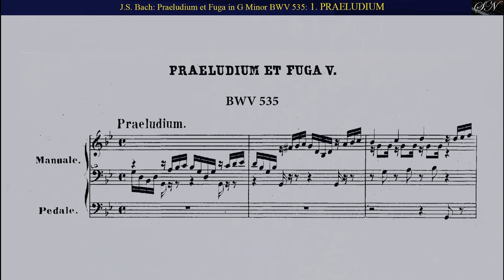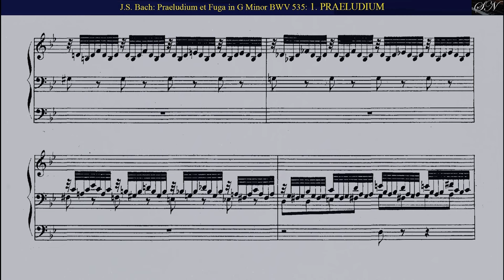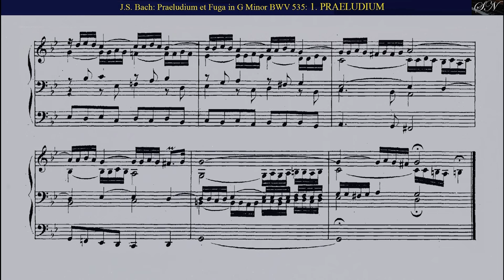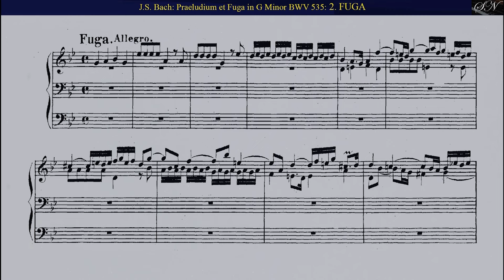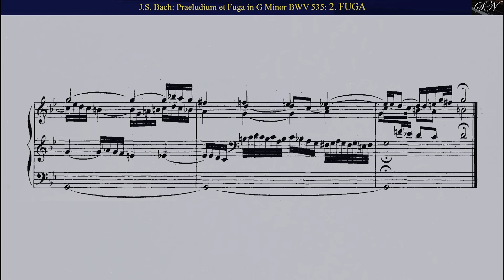J.S.Bach: Prelude and Fugue in G Minor for Organ BWV 535 (Piano transcription)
Prelude and Fugue in G Minor for Organ BWV 535
: Prelude
02: 34 Fugue